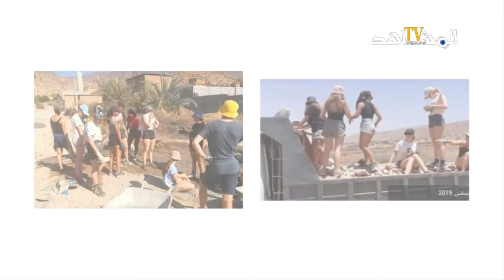حكاية الشابات البلجيكيات المتطوعات مع معلم القصر الكبير